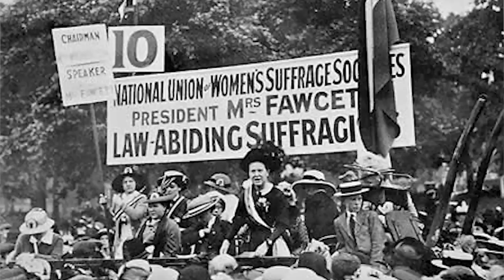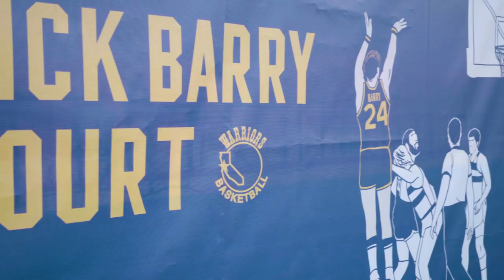Hear Us Roar: London Breed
London Breed speaks on being the first African-American woman Mayor of San Francisco, doing her best to inspire woman & girls all over, and how San Francisco and the Warriors continue to make change in the Bay Area for the betterment of all.